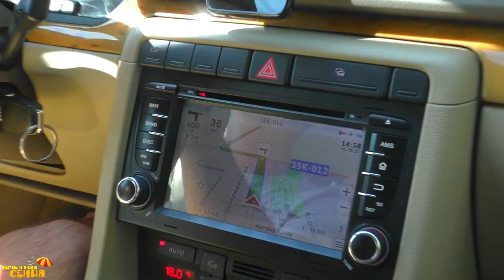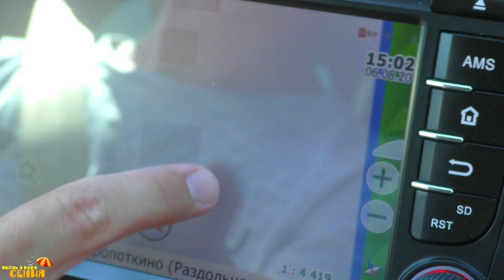Наша история, как мы нашли свою родню в Крыму.Село Кропоткино, Раздольное, Раздольненский район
Карта Сбербанка  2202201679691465 КСЕНИЯ СЕРГЕЕВНА С.
Это видео посвящено нашей встрече с близким родственником, который живёт сейчас в Крыму (северо-запад Крымского полуострова) в Раздольненском районе. Наша поездка - полная авантюра, но благодаря ей, мы смогли ещё лучше наладить связь с родней.